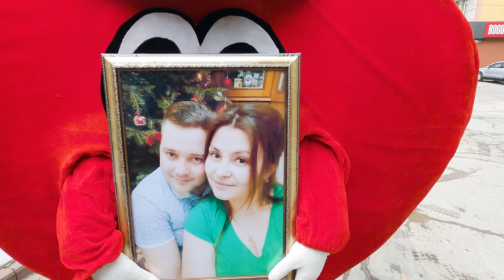Surprizacu Inima Curier de la mireasa pt mire de ziua indragostitilor!